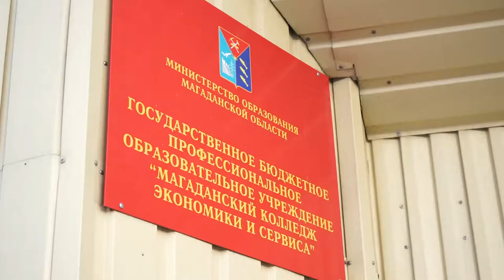Кулинарный мастер класс